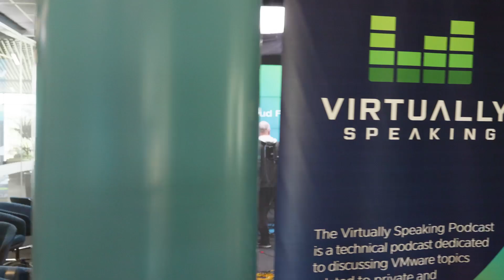Exploring VMware Cloud Foundation: A Cloud Management Experience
Welcome to a special 10-part series on the Virtually Speaking Podcast: "Exploring VMware Cloud Foundation." In this series, hosts Pete Flecha and John Nicholson interview various subject matter experts to break down the components that make up VMware Cloud Foundation (VCF) and provide insights into its powerful capabilities for private cloud environments.

In Episode 7, 'Cloud Management Experience,' we sit down with Chandra Prathuri, Senior Director of Product Management, to delve into the practical aspects of adopting VMware Aria within VMware Cloud Foundation.

The conversation revolves around the actionable steps needed to onboard internal customers onto the cloud seamlessly. Chandra emphasizes the importance of automated operations in the process, illustrating how Aria simplifies the build, management, and operation of cloud resources.

Aria's ability to organize resources into tenants is highlighted as a key feature, catering to both service providers and enterprise customers alike. Chandra also sheds light on the new Kubernetes interface for modern applications, providing a single consumption surface for enhanced user experience.

Throughout the interview, Chandra showcases the capabilities of Aria Operations, focusing on troubleshooting methodologies encompassing metrics, logs, and VMware's Log Insight platform. He emphasizes Aria's role in simplifying subscription management, offering a streamlined approach with only one entitlement key for all services.

Join us in Episode 7 as we uncover the practicalities of cloud management with VMware Aria, and learn how it empowers organizations to efficiently build, manage, and operate their cloud environments with ease.